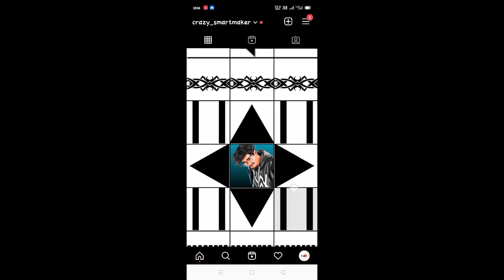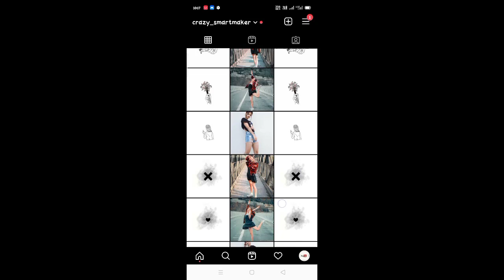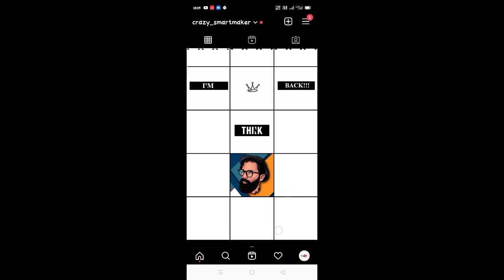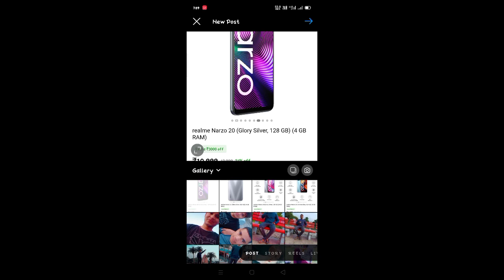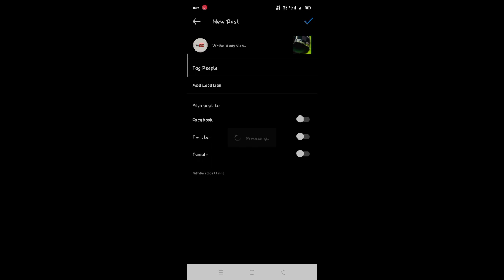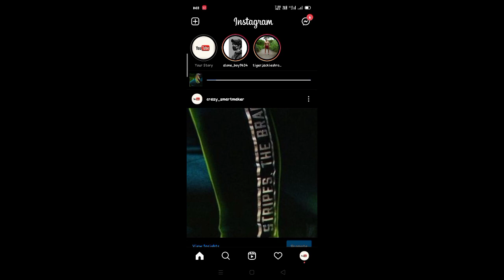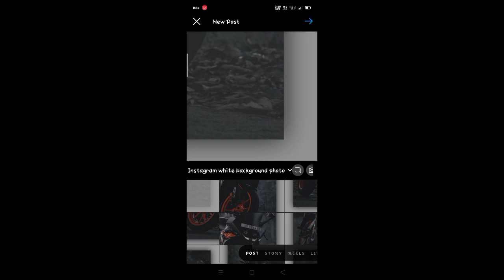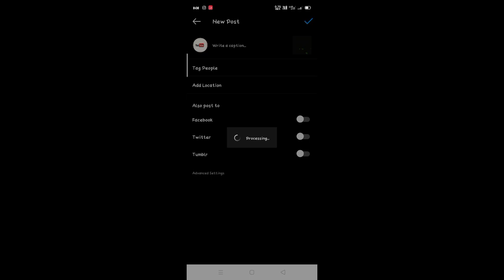New Instagram Layout Designing Tutorial || Designing Your Instagram Feed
ɪɴꜱᴛᴀɢʀᴀᴍ ᴡʜɪᴛᴇ ʙᴀᴄᴋɢʀᴏᴜɴᴅ ᴘʜᴏᴛᴏꜱ || ʜᴏᴡ ᴛᴏ ᴅᴏᴡɴʟᴏᴀᴅ ᴡʜɪᴛᴇ ʙᴀᴄᴋɢʀᴏᴜɴᴅ ᴘʜᴏᴛᴏꜱ ɪɴꜱᴛᴀɢʀᴀᴍ || ᴜɴʟɪᴍɪᴛᴇᴅ ᴡʜɪᴛᴇ ʙᴀᴄᴋɢʀᴏᴜɴᴅ ᴘʜᴏᴛᴏꜱ ᴅᴏᴡɴʟᴏᴀᴅ ᴏɴ ɪɴꜱᴛᴀɢʀᴀᴍ

1 .The file is protected by a password. . Please check the password in this video, will appear any time on your screen (upper right corner). The password is a 4 digit number, will appear separately and random.

1️⃣Watch this video on the YouTube app.

2️⃣The password will appear as a Card.

3️⃣Follow the i Card and collect to PIN.

For example:-
1 Password:97**
2 Password:**76

कृपया इसऐ पढ़ें

1 फ़ाइल एक पासवर्ड द्वारा संरक्षित है। । कृपया इस वीडियो में पासवर्ड देखें, आपकी स्क्रीन (ऊपरी दाएं कोने) पर किसी भी समय दिखाई देगा। पासवर्ड एक 4 अंकों की संख्या है, अलग और यादृच्छिक दिखाई देगा।

1 इस वीडियो को YouTube ऐप पर देखें।

2 पासवर्ड एक कार्ड के रूप में दिखाई देगा।

3 कार्ड को अलग करें और पिन पर जमा करें।